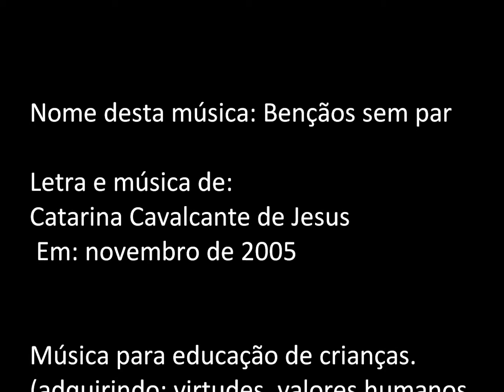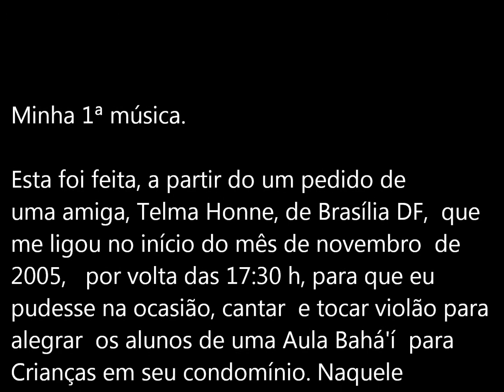Ensinando as crianças teremos um mundo melhor e sem violência.